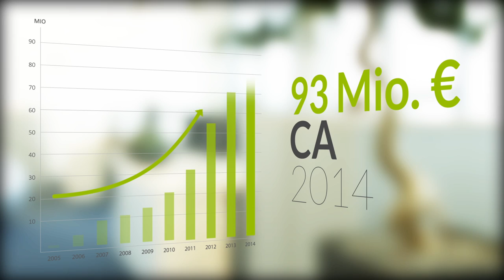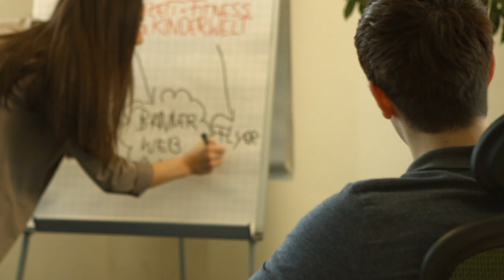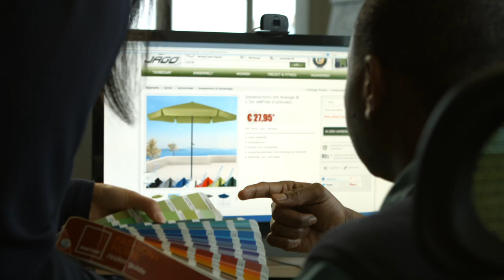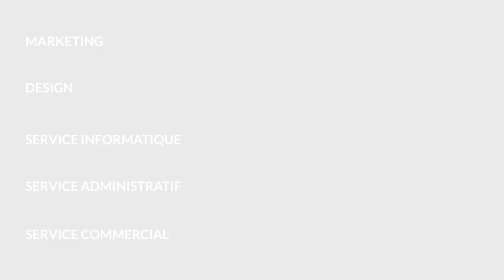JAGO AG Imagefilm (FR)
Entreprise internationale de commerce en ligne, JAGO commercialise ses produits dans toute l’Europe. JAGO s'aligne sur une interconnexion optimale...et ce même sur les sites non-européens.

Car JAGO ne représente pas uniquement l'image actuelle du E-commerce mais aussi une forte croissance économique ainsi que des parts de marché toujours plus importantes. Depuis sa création en 2005, l'entreprise dont le siège social est établi à Stuttgart s'est développée en continue.

D'une entreprise unipersonnelle émergea rapidement une entreprise comptant plus de 500 employés. À Stuttgart, le siège social de JAGO, nous travaillons sans relâche afin d'améliorer encore plus la conception de notre site.
Parallèlement à notre boutique en ligne nous sommes présents sur divers canaux de distribution internet.

Nous proposons, une formation et des cursus en alternance permettant de se développer dans tous les domaines; ainsi que des offres d'emploi intéressantes dans les domaines du marketing, du design, de l'informatique de l'administration et de la vente.

Dans toute l'Allemagne et au niveau international.

C'est ce que nous sommes – JAGO.